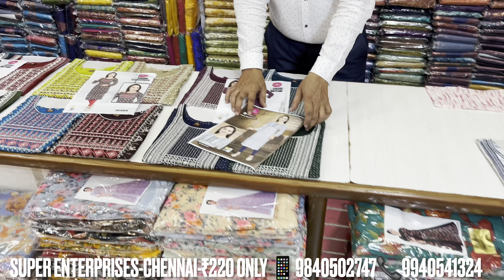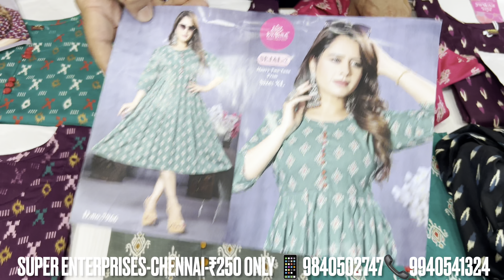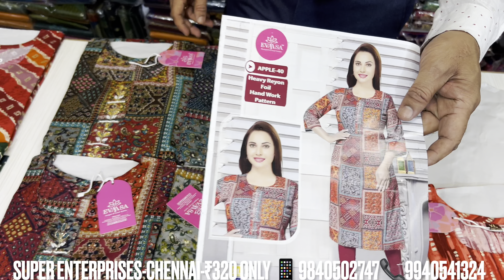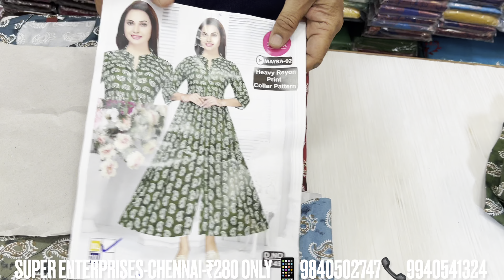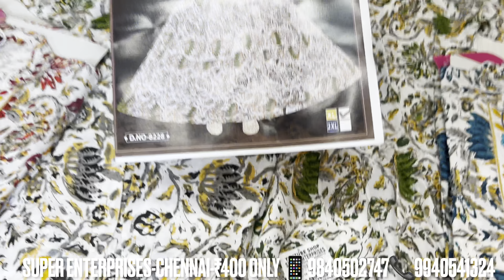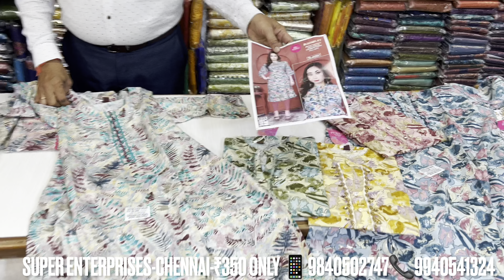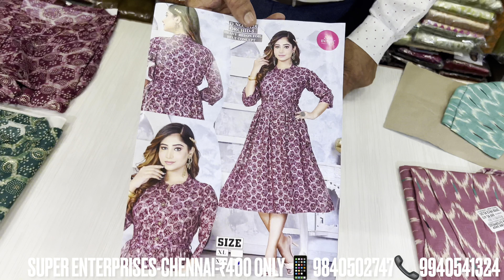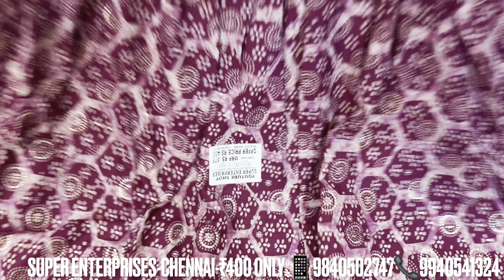₹199 only ,umbrella,nyra cut,western wear wholesale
Super enterprises
50/4,M.C.ROAD
LAXMI KALYANVEL COMPLEX
(Near new veeras creations)
OLD WASHERMENPET
CHENNAI -21
For online booking take screenshot and send to

For regular new updates join group